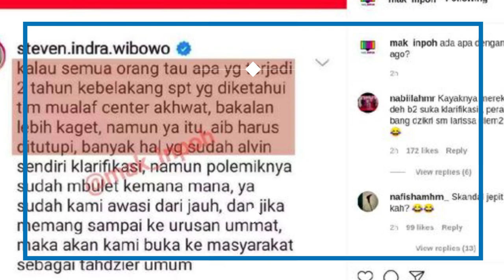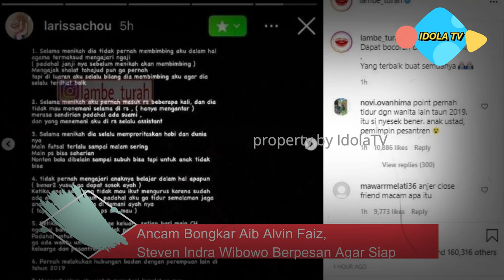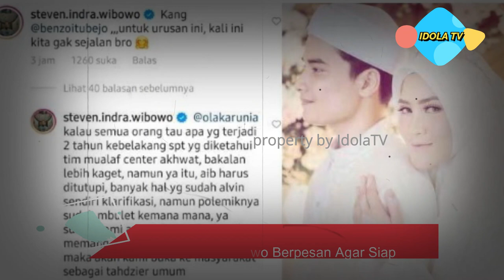MAKIN PAN4S !! STEVEN INDRA WIBOWO ANC4M BONGK4R A1B ALVIN FAIZ.